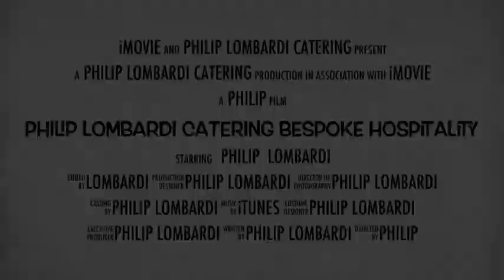phil lombardi catering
good food